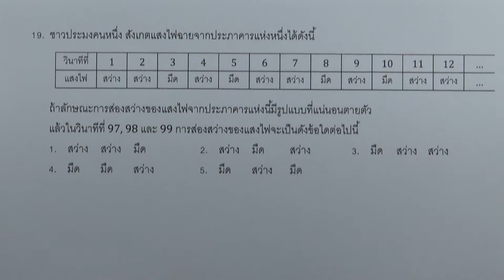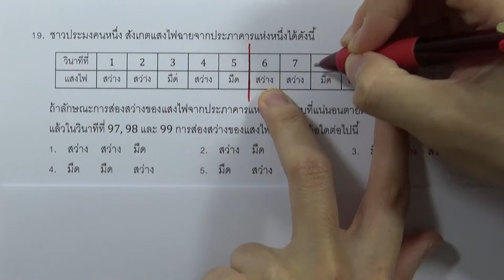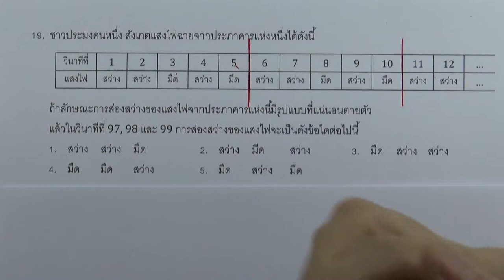เฉลยข้อสอบคณิตศาสตร์2 สามัญ9วิชา ปี2559 ข้อ19